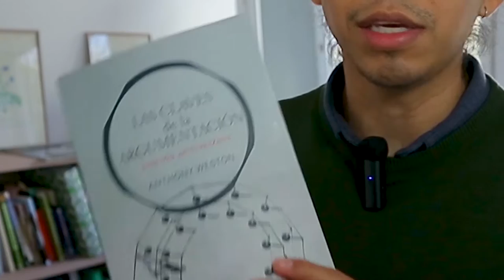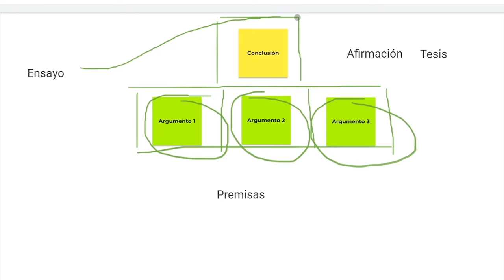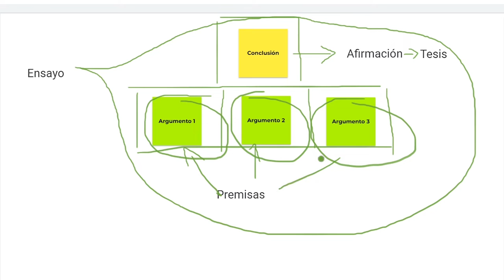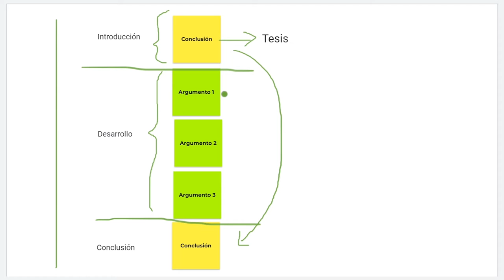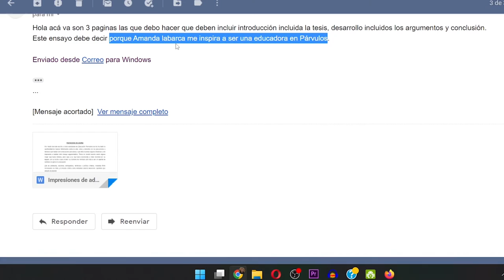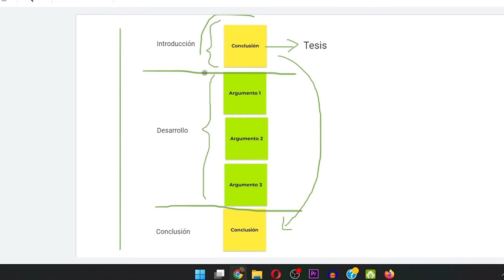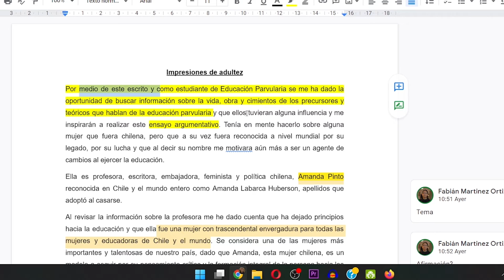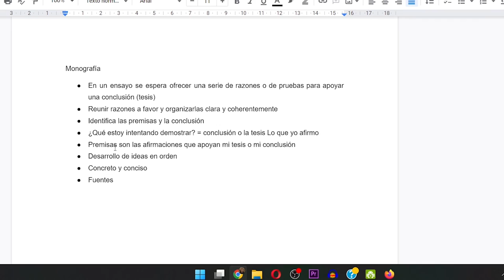Las partes de un ensayo | Corrigiendo el ensayo de una suscriptora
Las partes de un ensayo pueden ser la conclusión y los argumentos, esas serán las principales características de un ensayo. Pero ¿Cómo puedo hacer un ensayo? pues en este video te explico de forma sencilla y con un ejemplo como puedes elaborar un ensayo de forma simple.